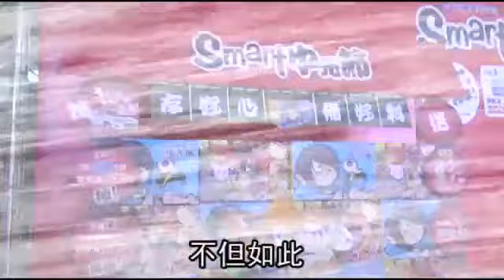全聯中元節祭品52折 還可抽汽車 --蘋果日報 20140717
通路大戰
【林海╱台北報導】量販店、超商搶攻中元節上百億商機，今年更瞄準年輕族群推出優惠，並著重適量性，希望搶攻年輕人、小家庭市場，預計至少將帶動1~2成業績成長。

全聯中元節祭品52折
還可抽汽車

感恩的心 感謝有你
伴我一生 讓我有勇氣作我自己

搶中元節普渡拜拜商機
全聯福利中心昨天
攜手日本卡通《鬼太郎》
推出「鬼太郎收納箱」
箱內包含7大熱門祭拜商品
整箱只要333元 等於打了52折

零食、飲料、泡麵
絕對都是最暢銷的
一個暢銷產品
特別來講的就是說 這個箱子
這個箱子是有設計過的

它也可以把它做一個堆疊
變成是一個很好用的收內箱
可以放在三層櫃裏
你可以收納你想要收納的東西

不但如此
買鬼太郎收納箱
還可抽獎市價72.9萬的汽車

就是把這個中元節
當作是一個歡樂的
好像台灣版的萬聖節
去做一個抽獎的活動
也希望大家用一個比較歡樂的心情
來過這個中元節

另外 全聯也首度在鬼月的採購高峰
推出4天「深夜不打烊」活動

中元節的前3天
以及鬼門關開的前1天
做「深夜不打烊」的一個營業
我們預估業績可以成長2成以上